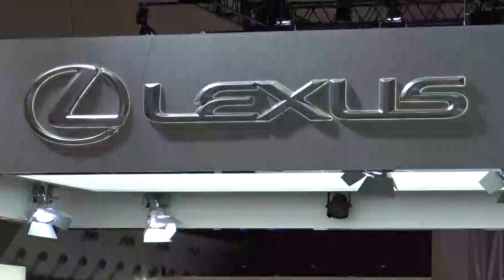東京モーターショー 2015開幕！LEXUS燃料電池車「LF-FC」世界初公開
/_/_/東京モーターショー(TOKYO MOTOR SHOW)2015開幕！
LEXUS燃料電池車「LF-FC」世界初公開